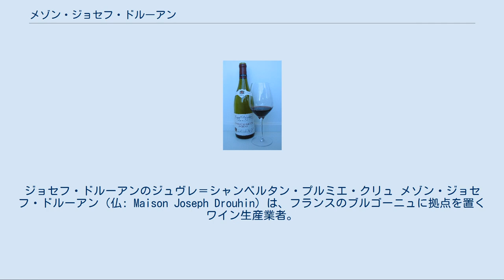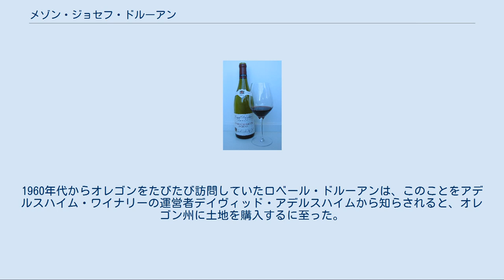メゾン・ジョセフ・ドルーアン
ジョセフ・ドルーアンのジュヴレ＝シャンベルタン・プルミエ・クリュ メゾン・ジョセフ・ドルーアン（仏: Maison Joseph Drouhin）は、フランスのブルゴーニュに拠点を置くワイン生産業者。
1880年に設立された。
シャブリ、コート・ド・ニュイ、コート・ド・ボーヌのほか、アメリカ合衆国オレゴン州のウィラメット・ヴァレーにも葡萄園を所有する。
また、ブルゴーニュのほかの地域から収穫されたブドウによるワインも生産している。
今日、メゾン・ジョセフ・ドルーアンとドメーヌ・ドルーアン・オレゴンは、ジョセフ・ドルーアンの曾孫が所有・運営している。
 プリムム・ファミリエ・ヴィニ（Primum Familiae Vini）のメンバーである。
 ボーヌ・クロ・デ・ムーシュ・ジョセフ・ドルーアン（仏: Beaune Clos des Mouches Joseph Drouhin）は、ブルゴーニュのコート・ド・ボーヌ地区、クロ・デ・ムーシュの畑で育ったブドウから生産されるワインである。
クロ・デ・ムーシュは1級畑で、19世紀にドルーアンが購入した。
生産色は赤および白である。
白ワインの方が赤ワインより若干値段が高い。
 フランスとカリフォルニアのワイン10種が対決したことで知られるワインコンペティション「パリスの審判」において、ボーヌ・クロ・デ・ムーシュ・ドルーアンの1973年ヴィンテージは第5位の成績を収めた。
1973年のニューヨーク・ワイン・テイスティングでは、ドルーアンの1969年のヴィンテージがカリフォルニア産シャルドネ4銘柄に次ぐ第5位の成績を収めた。
その他、1980年開催のワインコンペティション「グレート・シャルドネ・ショーダウン」にも出場を果たしている。
 ドメーヌ・ドルーアン・オレゴン（英: Domaine Drouhin Oregon）は、アメリカ合衆国オレゴン州にあるワイナリーで、ピノ・ノワールとシャルドネの生産で知られる。
ウィラメット・ヴァレーの内部、ダンディー市のレッド・ヒルズに所在する。
1988年に1000万米ドルを費やして、メゾン・ジョセフ・ドルーアンが設立した。
ヴェロニク・ドルーアンがワインメーカーを務める。
 ドメーヌ・ドルーアン・オレゴンは、1979年から1980年にかけて開催された「パリ・ワイン・オリンピック」の結果が元になって誕生した経緯がある。
パリ・ワイン・オリンピックにおいて、デイヴィッド・レットが運営するオレゴン州のジ・アイリー・ヴィンヤーズが、1959年産のドルーアンのワインに次ぐ第2位を獲得した。
1960年代からオレゴンをたびたび訪問していたロベール・ドルーアンは、このことをアデルスハイム・ワイナリーの運営者デイヴィッド・アデルスハイムから知らされると、オレゴン州に土地を購入するに至った。